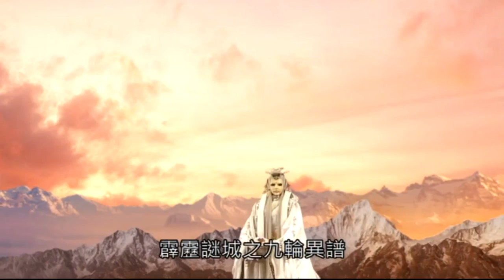九輪異譜 三教決